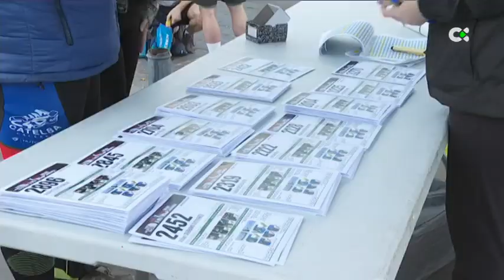Dos campeones y muchos ganadores en la maratón de TGC.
Triunfos keniano y estadounidense en la distancia maratón (46 km y 1900 m d+) 🥇Roberts Pkemoi y Jennifer Lichter suben a lo más alto de cajón pero en @TransGC hay muchos ganadoras y ganadores 🏃🏽‍♀️🏃🏽 descúbrelas en esta pieza.